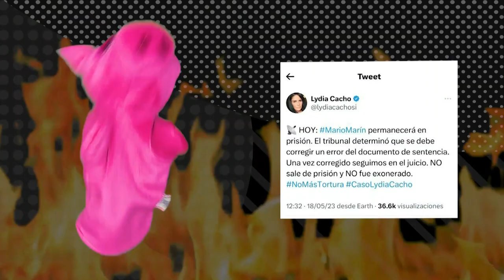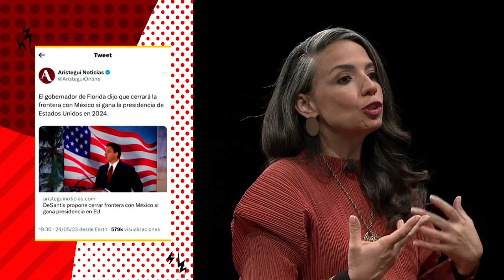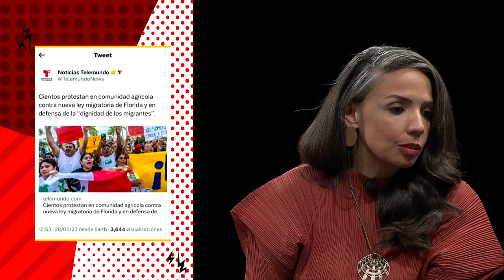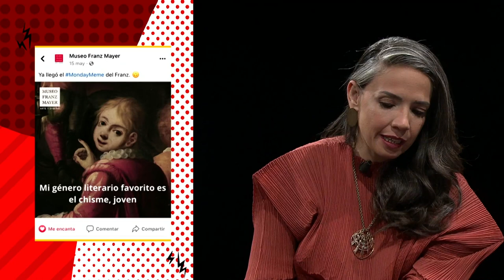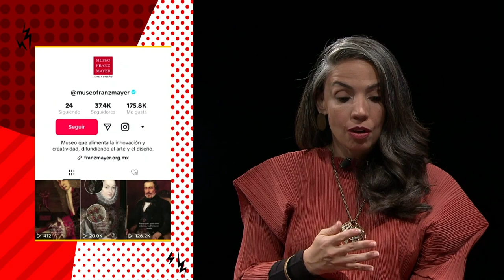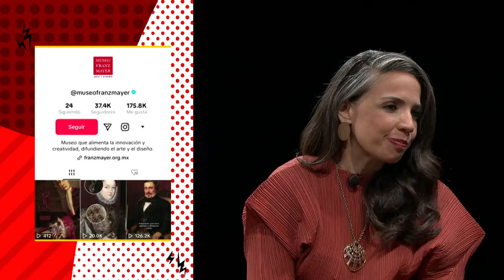Catarsis 22 con Giovana Jaspersen T5. E2.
En este capítulo de Catarsis22, Pedro Kóminik se acompaña de Giovana Jaspersen para platicar del reciente estreno de La Sirenita, la Palma de oro en el Festival de Cine de Cannes, Roger Waters y el escritor Haruki Murakami.